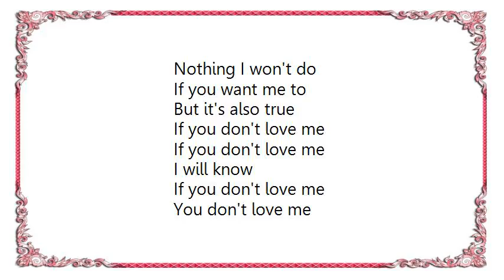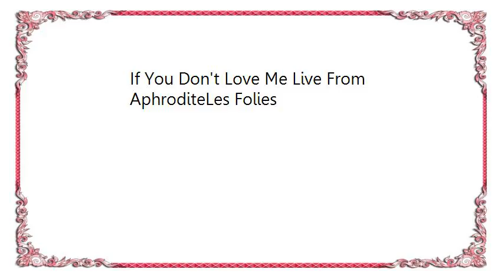Kylie Minogue - If You Don't Love Me Live From AphroditeLes Folies Lyrics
[Lyrics Kylie Minogue - If You Don't Love Me Live From AphroditeLes Folies]
You can tell me anything
I'll believe you
You know it too
Shame the truth with lies
Say the sun won't rise
Only realize

If you don't love me
I will know
You don't love me
You can ask me anything

Nothing I won't do
If you want me to
But it's also true
I will know
(I'll know)